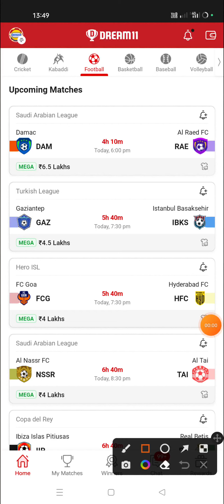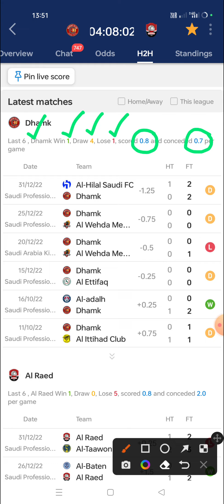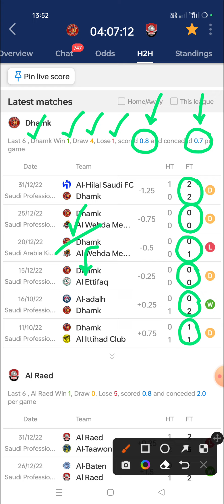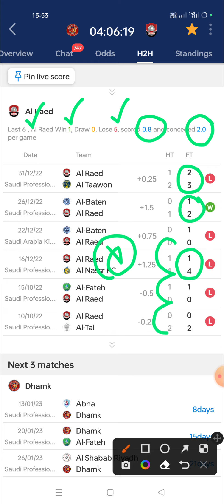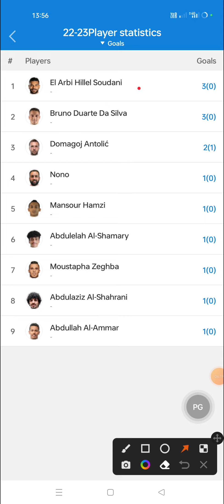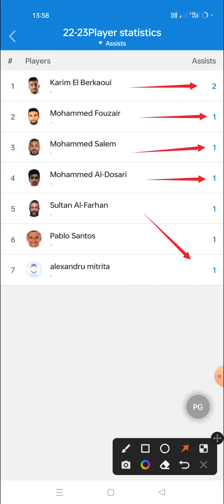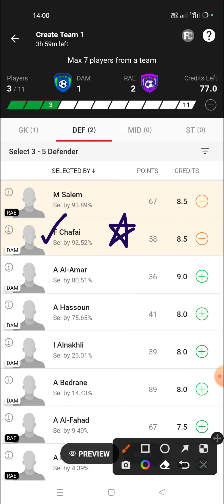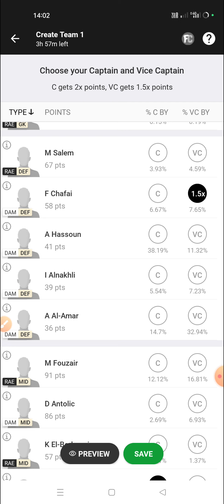DAM vs RAE Dream11 Team | Dam vs Rae Dream11 Prediction | Dam vs Rae 2023